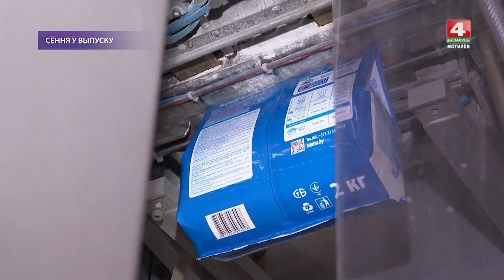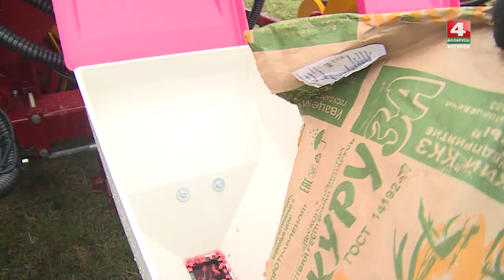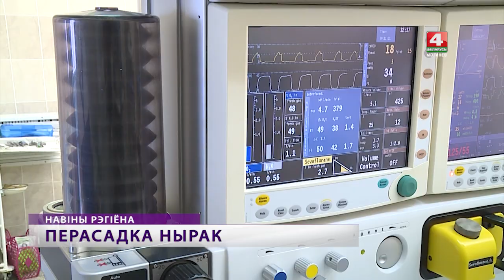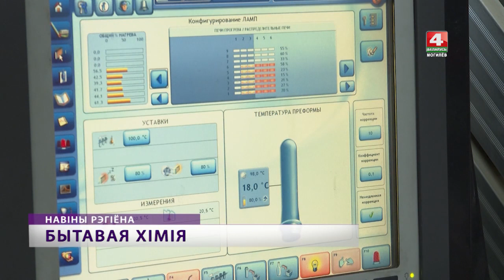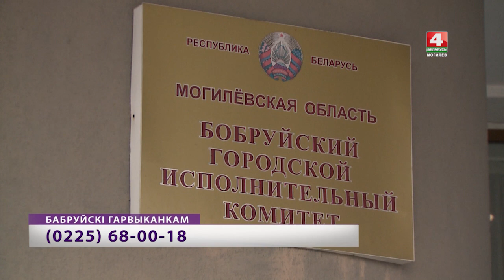Новости Могилев и Могилевская область 21.04.2022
Засевки в Глуском районе, помощь студентов БГСХА на посевной, операции по пересадке почек в Могилевской области, производитель бытовой химии из Осипович, отключение отопление в административных зданиях, юбилей комитета судебных экспертиз, соревнования по водному полу, погода